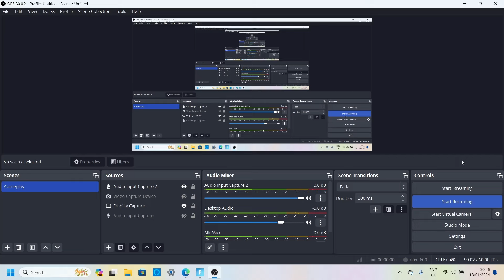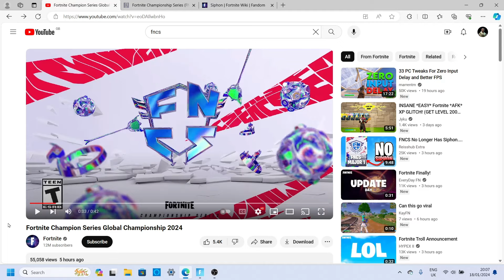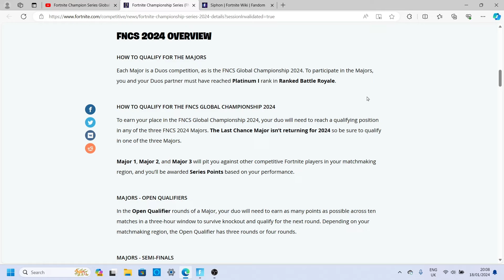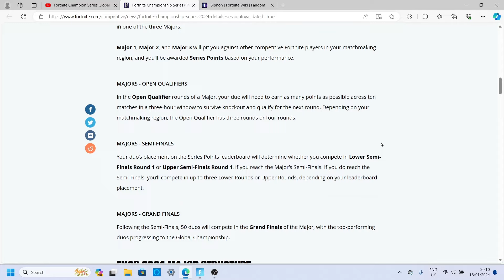FNCS Starting Soon...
Just a short video covering the basic information.

The FNCS AKA (Fortnite Championships Series) is starting soon. This time its DUOS, so your gonna need  a partner for this one.

Obviously there is no Lego Style. But seriously, could you imagine a Lego FNCS, I would watch that..